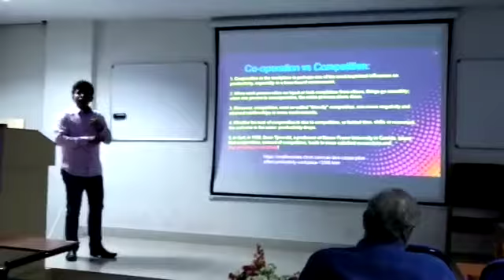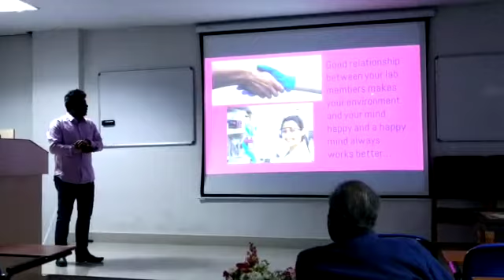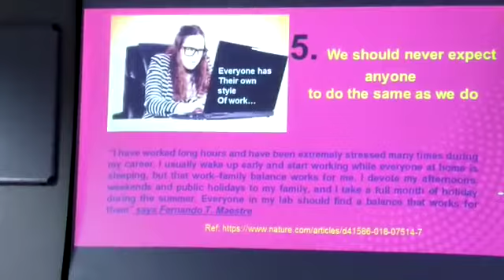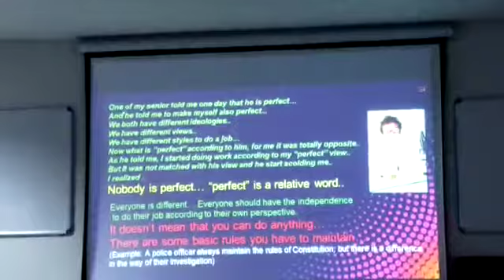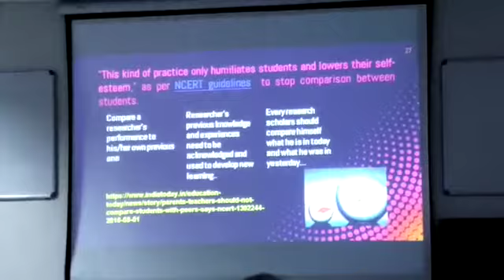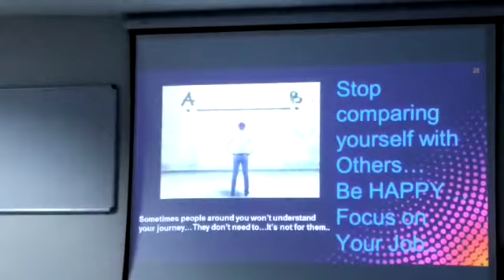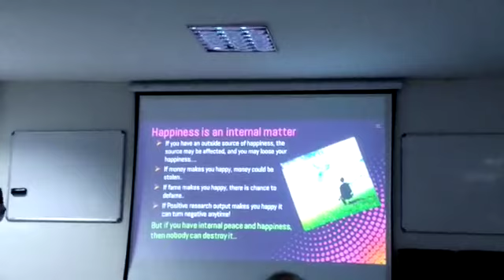Pritam Roy talk about happiness in PhD life (part-2)